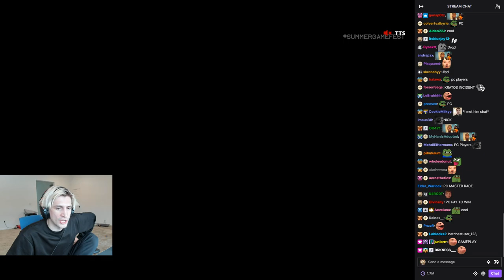xQc laughs at Nicholas Cage GOOFYY AHH CHARACTER